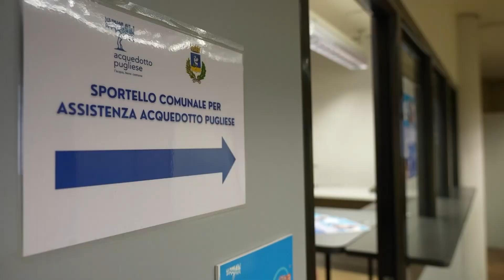Inaugurato lo sportello AQP a Cerignola. Sarà operativo nella sede del Comune